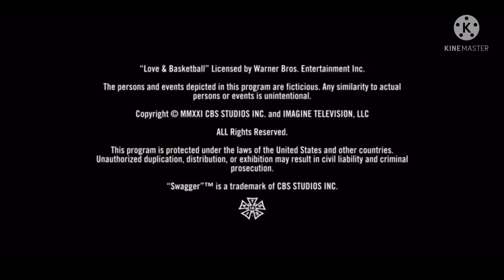Swagger Closing Logos JTD AU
Rated: TV MA LV (TV 14 LV in CBS Prints)
Episodes: 10 (renewed for season 2 set to air September 30 on ATN) (season 2 has 10 episodes making it 20 in total)
Created By: Reggie Rock Bythewood
Runtime: 2021 October 1-
Network: ATN, HellStorm (January 2, 2022-) (main), Adult Swim, TBS (2022-), CBS (other)